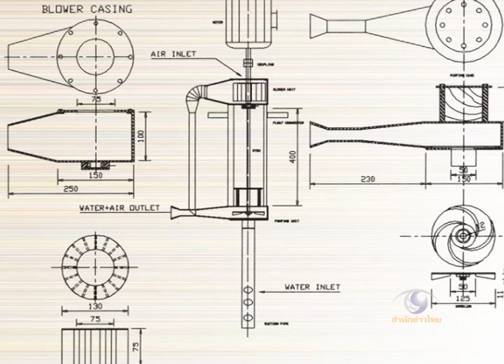สิทธิบัตรระบบปรับปรุงคุณภาพน้ำ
พระบาทสมเด็จพระเจ้าอยู่หัว ทรงให้ความสำคัญกับสภาพความเป็นอยู่ของประชาชน ที่จะต้องอยู่ดี กิดดีและมีความสุข เมื่อใดที่เกิดปัญหา จะต้องทรงพระวิริยะอุตสาหะคิดค้นวิธีการแก้ปัญหามาพระราชทานเสมอมา โดยเฉพาะปัญหาเรื่องน้ำ